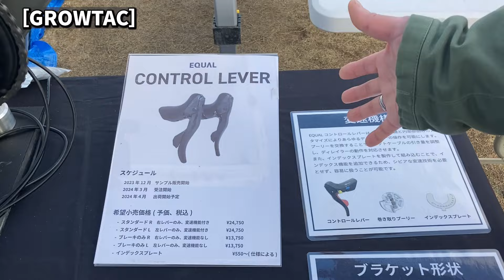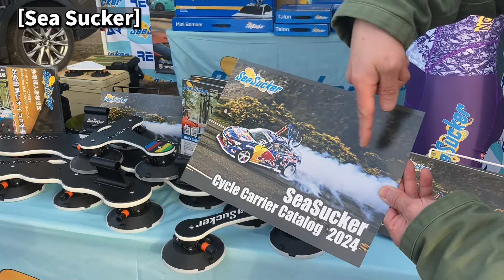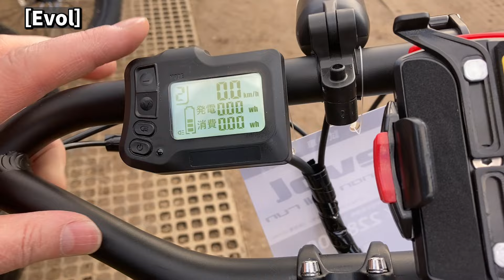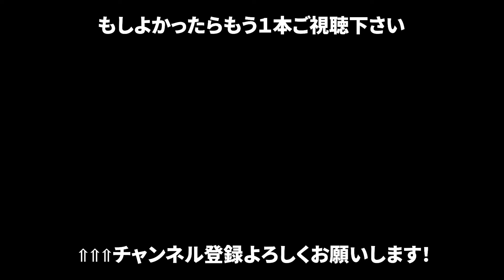サイクルモードライド大阪2024 突撃レポート！！【後編】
ROCKBIKES TV (ロックバイクス TV) 今回の放送は
先週末3月2・3 (土・日)で行われました
サイクルモードライド大阪2024レポートの後編です。

西山は主にアサヒサイクルさんのUNIZEブースにいたのですが、
忙しい合間を縫って会場を散策してきました。
その中で幾つかの気になったブースがありましたので、

今回のサイクルモードでは訪れることができたそれぞれのブースで、
担当者の方に貴重なお話を聞く機会をいただき、
説明をしていただくことができました。

それぞれのブースでお話をたくさん聞くことができたので、
前編と後編に分けて放送しています。

「Sea Sucker」さんのホームページはこちら

UNIZEシリーズの紹介動画はこちら

【目次】
0:00 オープニング
0:12 GROWTAC
4:32 Sea Sucker
11:10 enol
15:30 エンディング

〈ROCKBIKES TVとは〉
我々の考える「カッコいいバイク」の価値観を広めたい！
その想いでROCKBIKES代表自らがメンテンナンスのコツ・作業の様子・商品の解説・我々の想いなど、自転車だけでなくそのユーザーも含め「かっこいい」を目指す方のお手伝いをしていきます。

▼オフィシャルTシャツ販売中！
■Wing Logo ver. (ウィングロゴ)

■Star Logo ver. (スターロゴ)